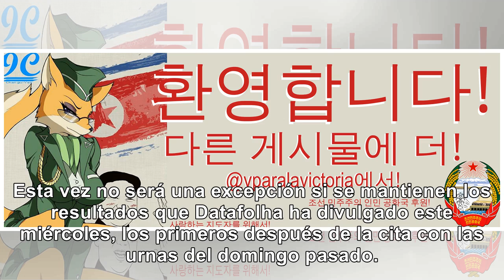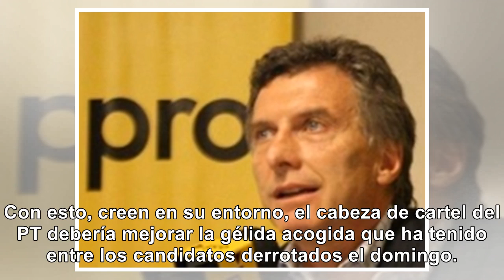Sondeos confirman a Bolsonaro como ganador para la segunda V - Noticias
Si la victoria del ultraderechista Jair Bolsonaro en la primera vuelta de las presidenciales brasile...